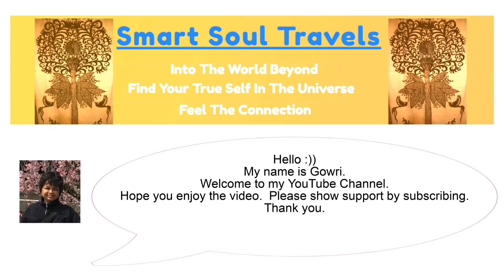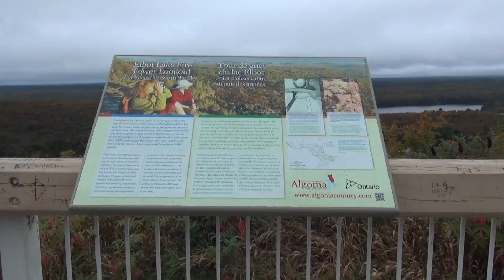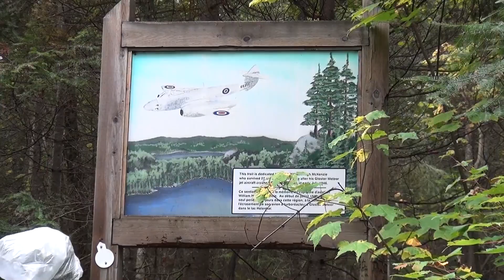Mississagi Provincial Park, Ontario, Canada: Sea of Trees in the Land of Lakes and Loons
Sept., 2021, Mississagi Provincial Park, Ontario, Canada – Our adventure begins with a panoramic view of entire forested area seen from the top of Fire Tower of Elliot Lake, northern part of Ontario, Canada.
We drive another 57 km on a lonely stretch of a road with seldom any cars or human activities to be seen.  Known as a bear country, Mississagi provincial park takes us deep into the magnificent forests and rugged wilderness with very limited access to the outside world.
Challenging and invigorating hikes that are deceptively easy looking in the map.  Isolated due to the remote location of the park, we truly feel a sense of peace descending upon us as we drink in the 3600 of pristine nature and outstanding scenery all around us.
Fall time is especially spectacular due to the sea of trees all turning multitude of colours, filling us with wonder and awe at the beauty of Mother Nature.